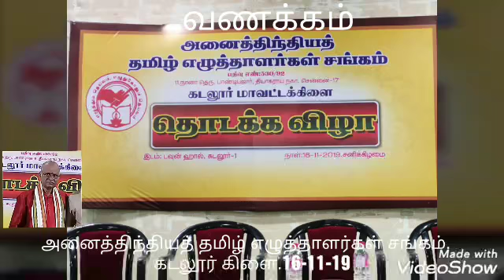அனைத்திந்தியத் தமிழ் எழுத்தாளர்கள் சங்கம் கடலூர் கூ